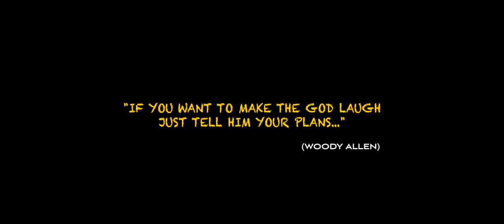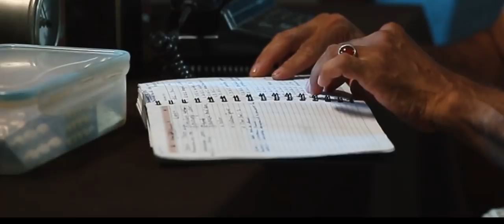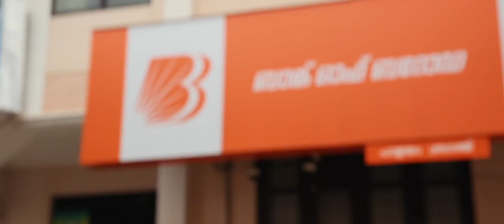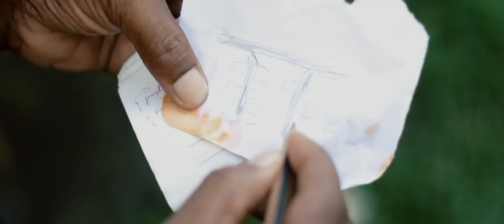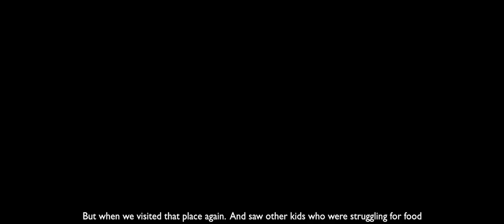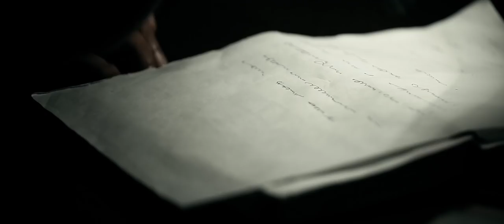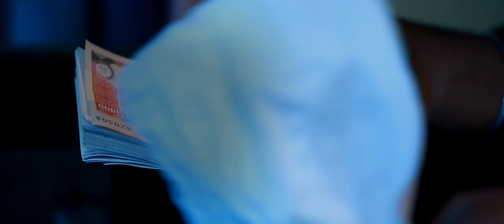Mouse Trap Malayalam Shortfilm |Antony Varghese | Krishnan Balakrishnan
Screenplay & Direction Vincent Jose
Starring
Krishnan Balakrishnan